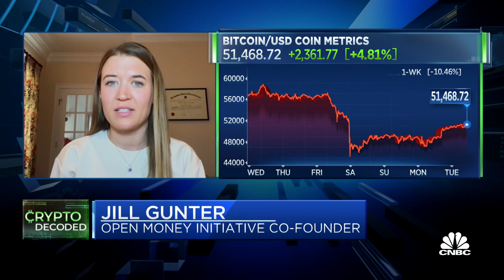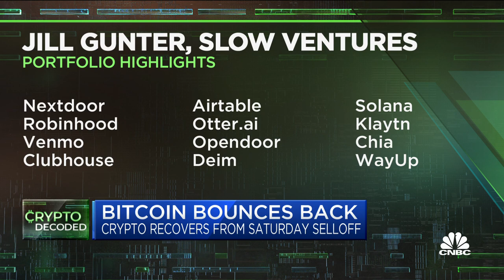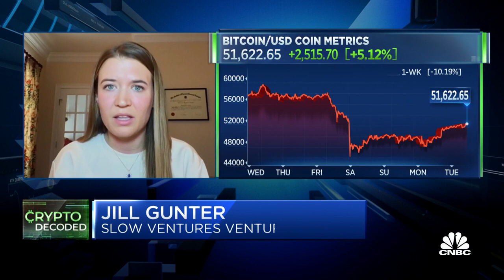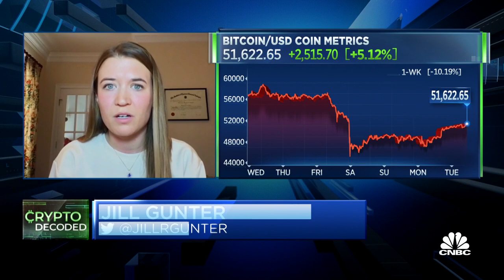Fundamentals for bitcoin have not changed: Slow Ventures' Gunter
Jill Gunter, Slow Ventures venture partner, joins "Squawk on the Street" to discuss bitcoin's rebound after a sharp sell-off over the weekend.